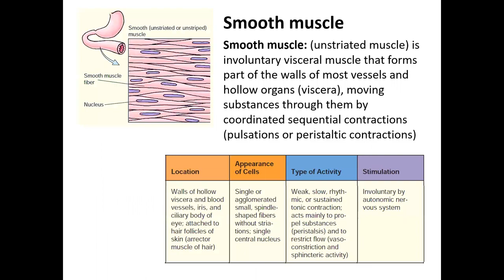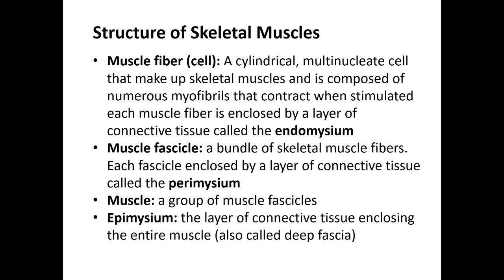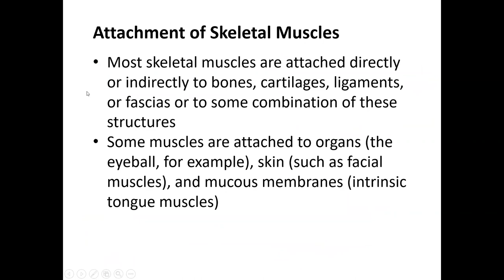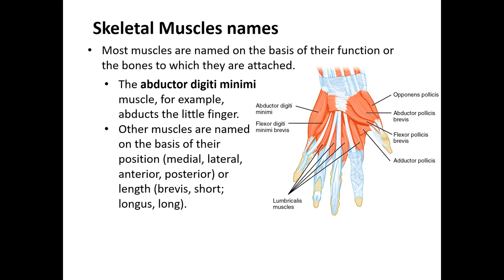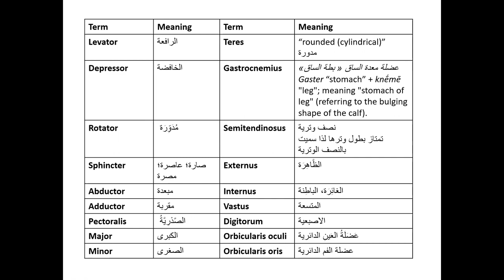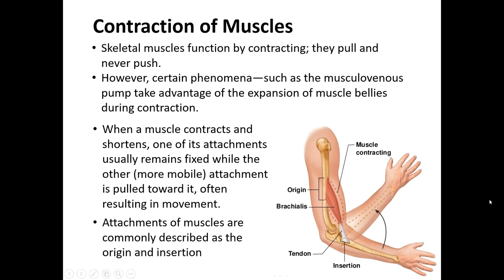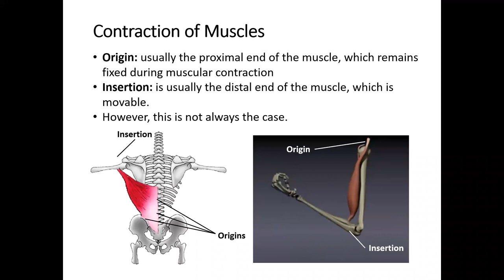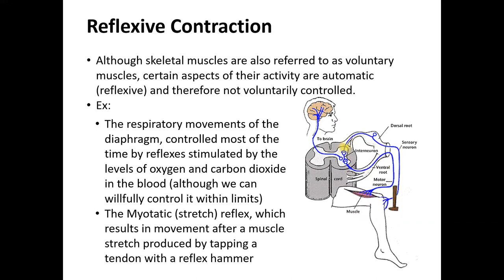Lecture 10+11 - Muscular system (2)